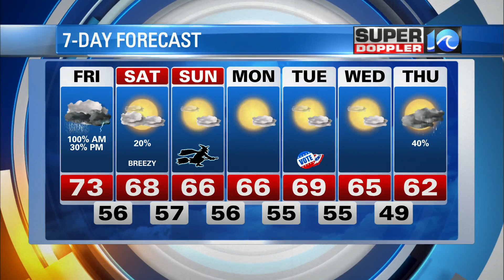WAVY Weather Night Update | Oct. 28, 2021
Super Doppler 10 Meteorologist Jeff Edmondson with the latest forecast for the Hampton Roads region.